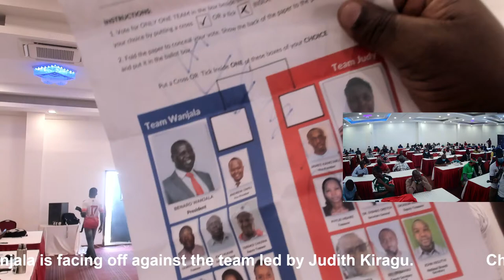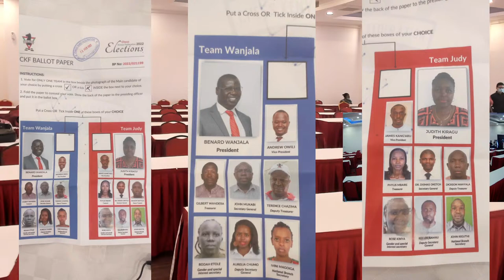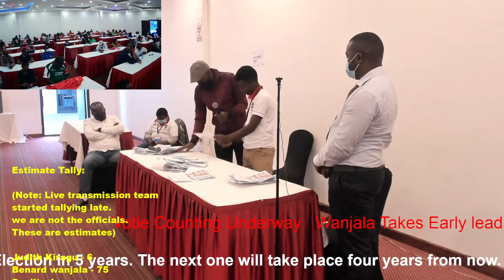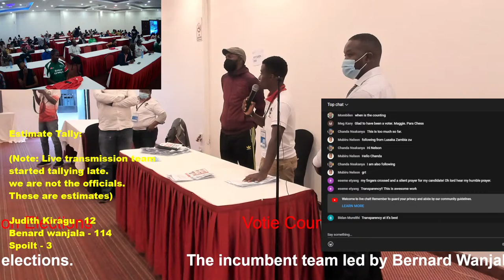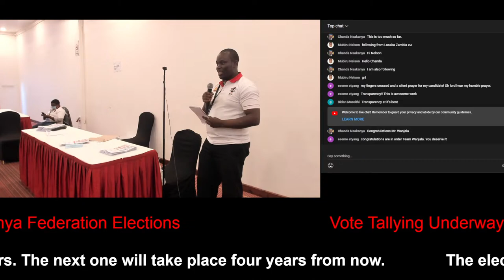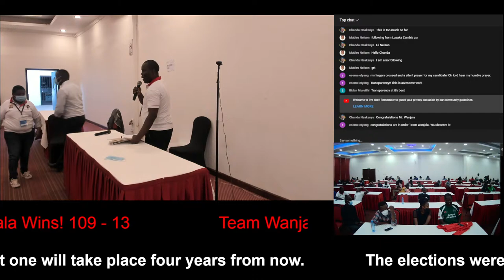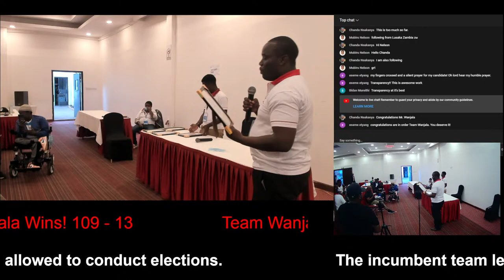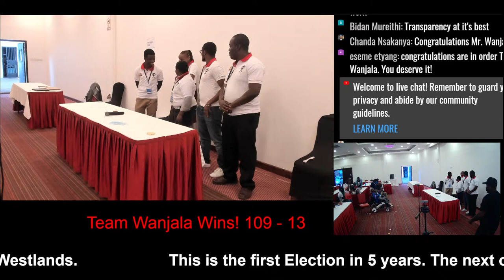Chess Kenya Federation Elections 2022